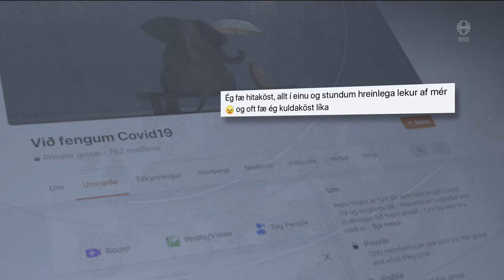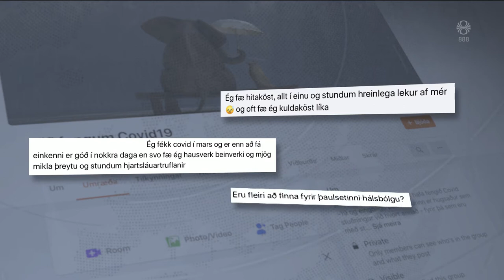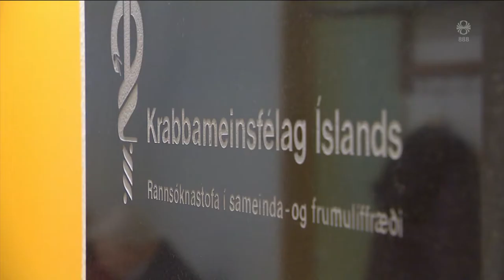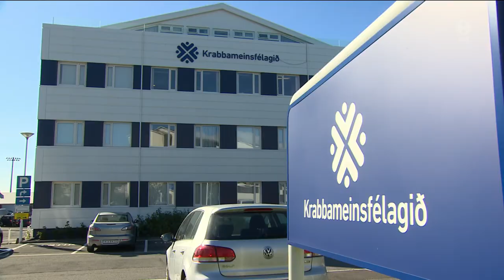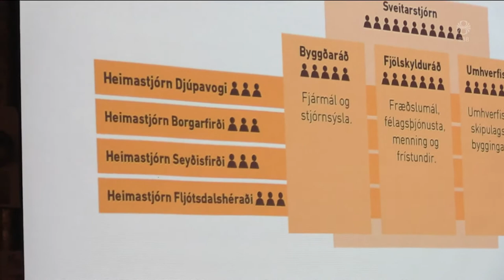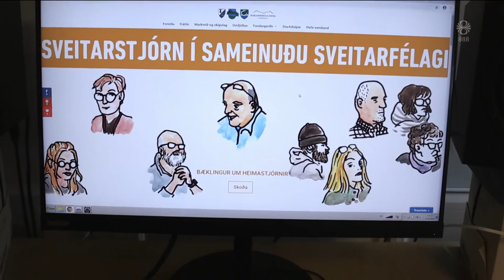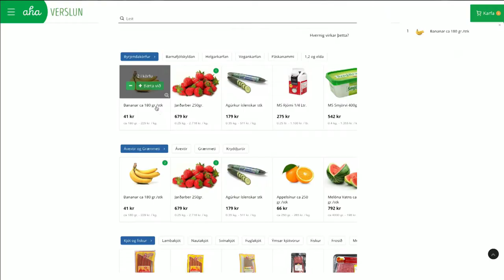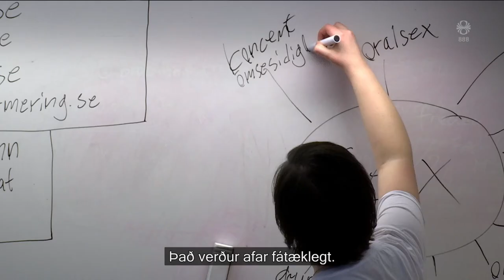Fréttir - 12. sep 2020